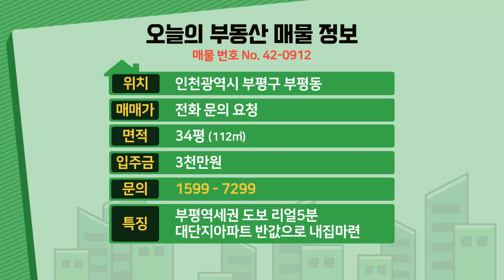[인천아파트] 분양 34평 부평역세권+초대형3룸+최고급 욕실2개+발코니2개+펜트리룸+드레스룸+대단지아파트 반값에 가져가세요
◆인천광역시 부평구 부평동에 있는 신축아파트입니다

☆위치는 1호선 부평역에서 도보 5분정도 거리에 있구요.

★학교는 부평서초교,부흥초교,부평중,부평고가 근방에 있습니다.

♥ 부평구 - 부평동아파트매매 ♥

◈ 실입주금: 3천만원
◈ 구 조 : 방3 욕실2 발코니2 드레스룸1 펜트리룸1
◈ 평 형 : 34평형
◈ 교 통 : 부평역 도보 5분
◈ 입 주 :즉시입주